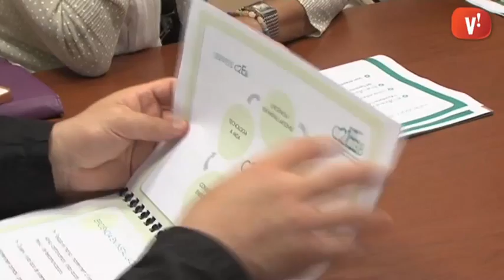Quatre empreses de Viladecans creen un clúster arran del fòrum de cooperació empresarial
Els membres del clúster C2EB es van conèixer al fòrum de cooperació entre empreses que va organitzar Can Calderón el 2012. Arran de la trobada van decidir sumar esforços per oferir serveis complets en la millora de l’eficiència energètica.

Aquest dimecres, 7 de maig, han presentat la seva aposta a l’alcalde, Carles Ruiz, i a la primera tinenta d’alcalde, María Salmerón. S’han posat a disposició de l’Ajuntament per col·laborar en accions d’eficiència energètica.

L’Ajuntament també s’ha posat a disposició del clúster per facilitar-los el contacte amb altres empreses, una tasca que desenvolupa habitualment. Un exemple és el Market Place que tindrà lloc el pròxim 28 de maig al Cúbic.